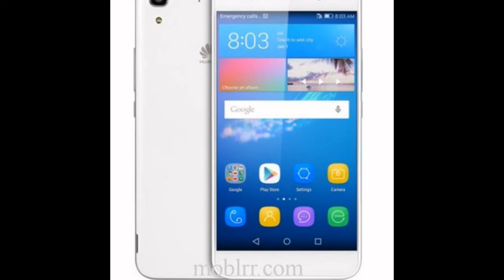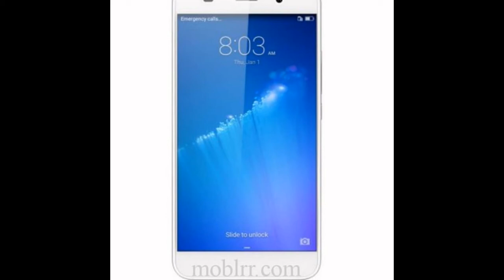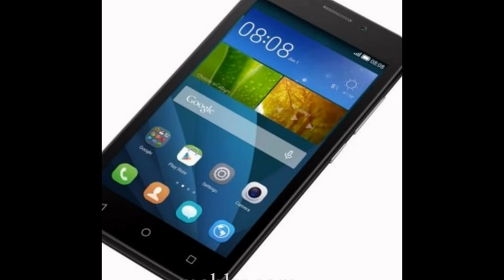Huawei Y6 Einsteiger-Smartphone für 149 Euro im Hands on [deutsch]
The Huawei Y6 features a 5-inch screen with a 720 x 1280 resolution. That works out to a pixel density of 294ppi. Under the hood is the Snapdragon 210 chipset, which carries a quad-core CPU and the Adreno 304 GPU. 1GB of RAM is inside along with 8GB of expandable storage. The rear-facing camera on the Huawei Y6 scale weighs in at 8MP. For selfie snappers there is a 2MP camera that graces the front of the device. The generator keeps humming thanks to a 2200mAh battery. Android 5.0 is pre-installed with Huawei's Emotion UI running on top.

Pros
• Big display (5.0 inches)
• High-resolution display (720 x 1280 pixels)
• Fast mobile data support (4G)
Cons
• Lacks microSD slot for storage expansion
• Too little RAM memory (1024 MB RAM)
• The camera lacks autofocus